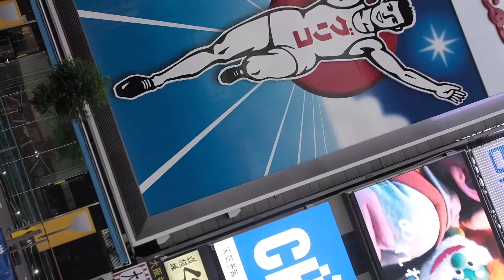2022 05 21 とんぼりlive イースターガールズ 1/2.3